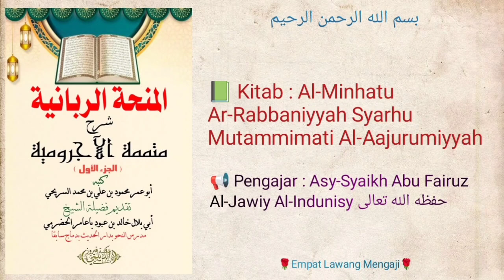Syarh Mutammimah Al-Aajurumiyyah | 17 | Hal.33 | Asy-Syaikh Abu Fairuz Al-Jawiy Al-Indunisy